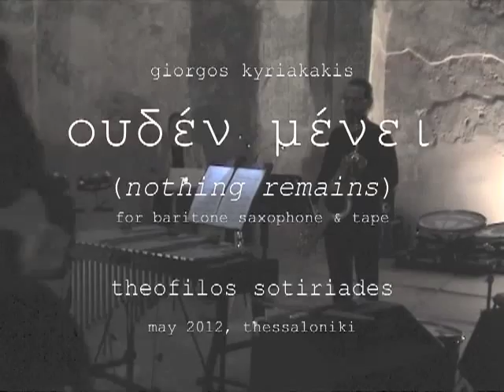Giorgos Kyriakakis: ouden menei (nothing remains), sax: Theofilos Sotiriades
Theofilos Sotiriades performs Giorgos Kyriakakis' "ouden menei" (nothing remains) for baritone saxophone & electronics.
Thessaloniki, May 2012